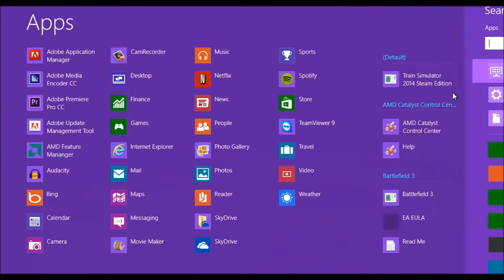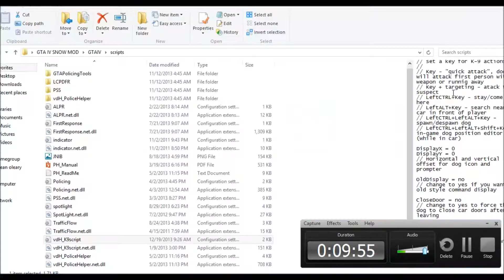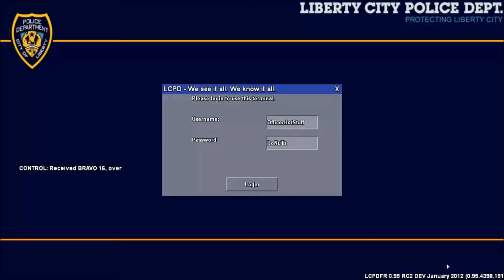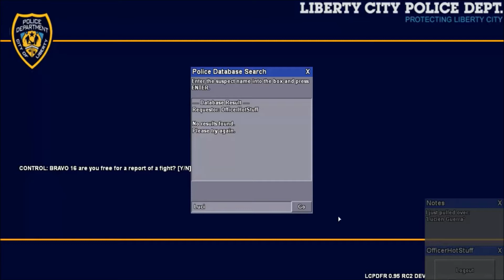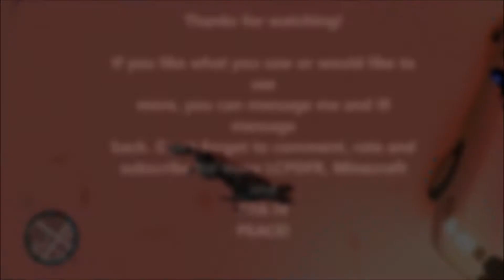GTA IV - LCPDFR - Officer OLeary on Duty - Day 39 - K-9 Kaos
VVVVVVVVV   **READ DESCRIPTION**  VVVVVVVV

What's going on guys OLeary here bringing you another LCDoJ patrol! And for the whole month of December the LCDoJ clan will be driving our fleet of police interceptors through the snow in Liberty City. So sit back, relax, if your old enough maybe even a beer and enjoy what is me on Patrol!

If you liked this video consider clicking the Ⓢ Ⓤ Ⓑ Ⓢ Ⓒ Ⓡ Ⓘ Ⓑ Ⓔ button for more crazy LCPDFR videos!